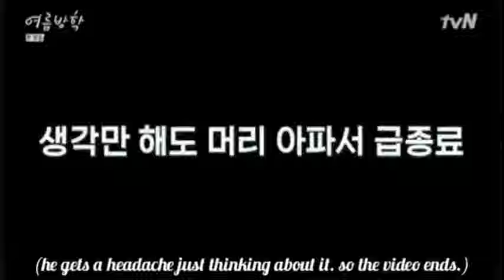Choi Woo Shik being Confused and Cute ft Jung Yu Mi (funny moments)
Hope you enjoy! btw he's one of my fav actors hehe 😍

Subtitle by RuoXi 👏

Don't forget to let me know what videos should i do next...
i'll try to post more often :))

Khamsa Khamsa~ ^^